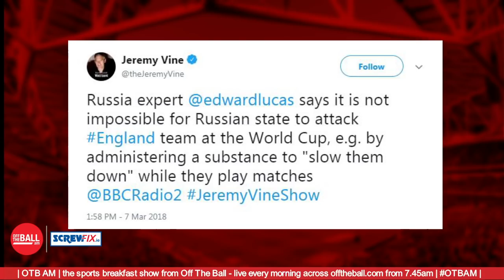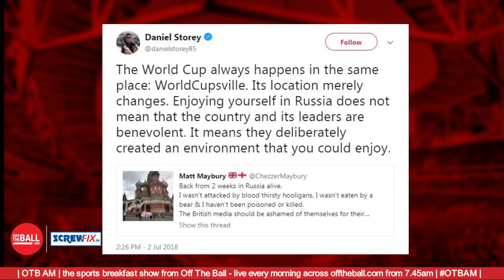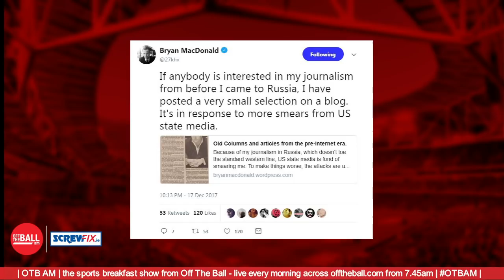Irish journalist living in Russia talks World Cup, Putin and shares his story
We spoke to Irish journalist Bryan McDonald, who is based in Moscow, about the World Cup's effect on Russia's image.

OTB AM is live every morning with Screwfix.ie.